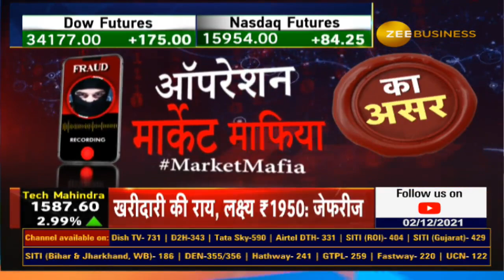Zee Business के स्टिंग Operation Market Mafia का एक बार फिर बड़ा असर | Watch To Know More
ZeeBusiness के स्टिंग OperationMarketMafia का एक बार फिर बड़ा असर

फर्जी एडवाइजरी कंपनियों पर SEBI का एक्शन

अहमदाबाद, मेहसाणा में छापा मारकर लैपटॉप, मोबाइल किए जब्त

अनिल सिंघवी की निवेशकों को सावधान रहने की सलाह

टेलीग्राम चैनल्स को रेगुलेट करने की जरुरत..